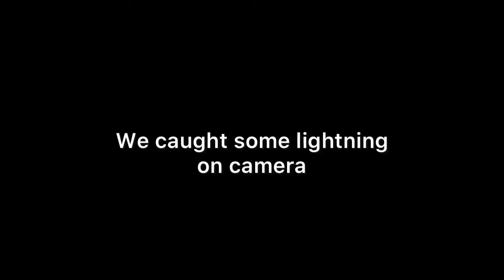Thunderstorm (Caught on camera)